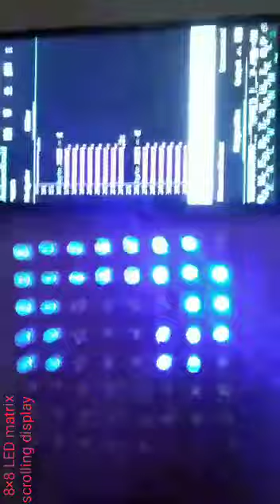8*8 LED matrix display using arduino nano only.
""""required  materials""

# 65 led
#1   pcb

#8×8